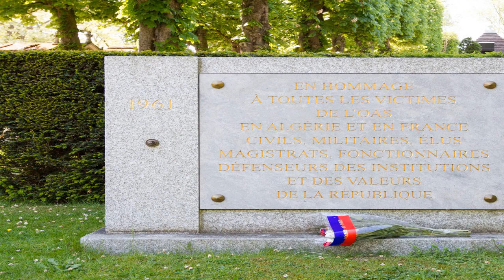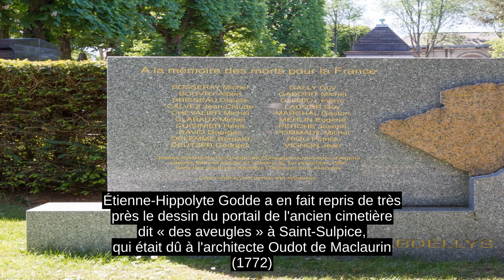Cimetière Du Père-Lachaise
Le cimetière du Père-Lachaise est le plus grand cimetière parisien intra muros et l'un des plus célèbres dans le monde